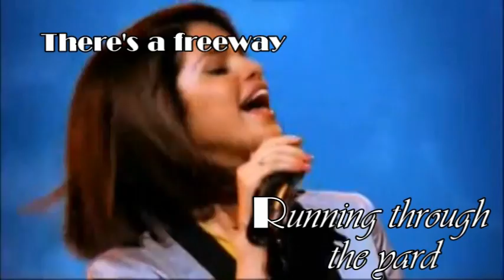Selena Gomez // Free Fallin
+5 comments(:
Sorry if there isnt much effects took me a while .
Comment&Sub .